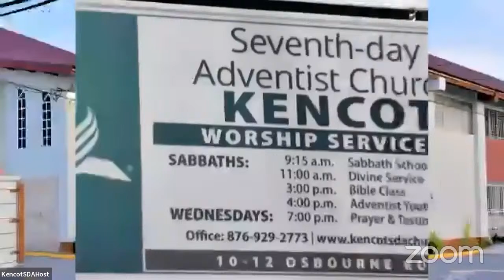O For A Leap Of Faith -Sister Karen Morgan - Thurs Morning Fasting & Prayer - Mar 28, 2024- 5:00 AM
Stewardship Dept & Prayer Ministry Monthly Prayer and Fasting Early Morning Worship Session

Kencot SDA Church is a Christian congregation that offers spirit- filled worship services to the King of kings and Lord of lords in Heaven.

Our services are characterized by melodious and harmonious musical expressions that will elicit praises and thanksgiving to God.

There is powerful preaching, ongoing intercessory prayers and testimonies of praise and triumph through life's storms.

To top it off, we greet all persons with warm, welcoming smiles and demeanour and make you feel really special.

We invite you to join the Kencot SDA church for worship every time we open our doors. Here is the schedule of our services:

SABBATH SERVICES
Sabbath School - Sabbaths at 9:15 a.m.
Divine Service - Sabbaths at 10:40 a.m.
Bible Q and A Live! - Sabbaths at 3:00 p.m.
Adventist Youth Service  - Sabbaths at 4:30 p.m.

SUNDAY & WEDNESDAY NIGHT SERVICES
Praise and Preaching - Sundays at 7:00 p.m.
Testimony, Praise and Prayer - Wednesdays at 7:00 p.m.

LAST FRIDAY NIGHT OF EACH MONTH
Rest and Reset Vesper Service - Music, Testimonies, Interviews and a Special Charge to inspire you